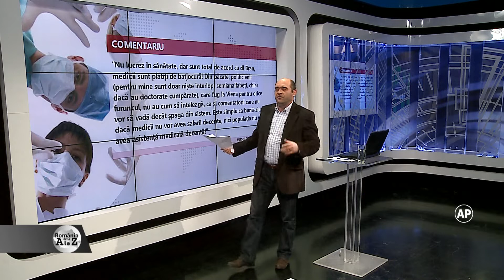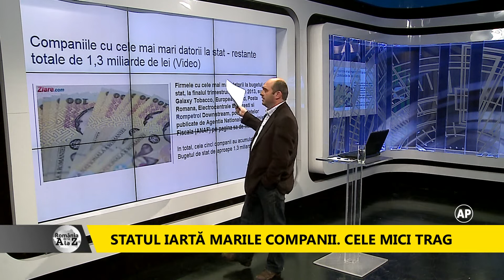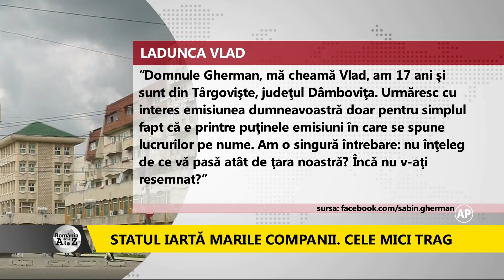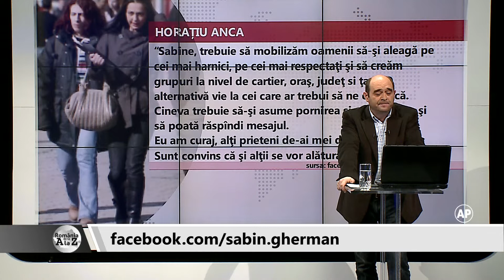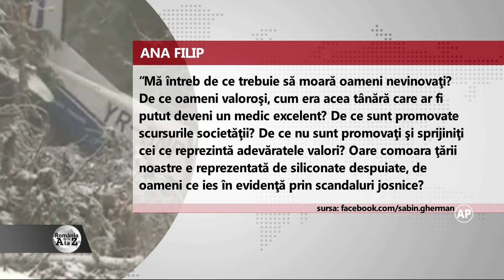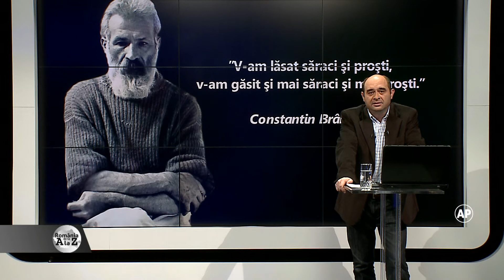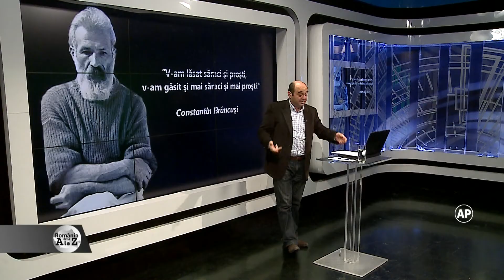Romania de la A la Z partea 2 (23 ianuarie 2014)